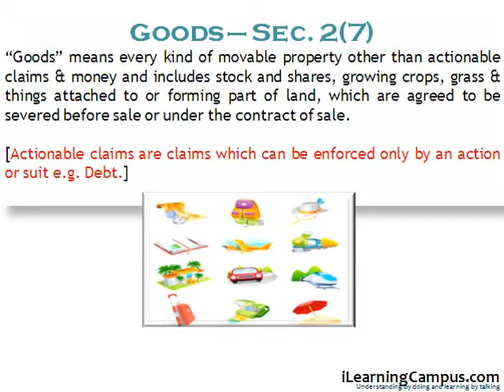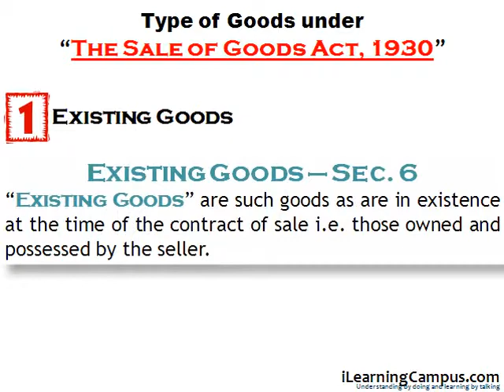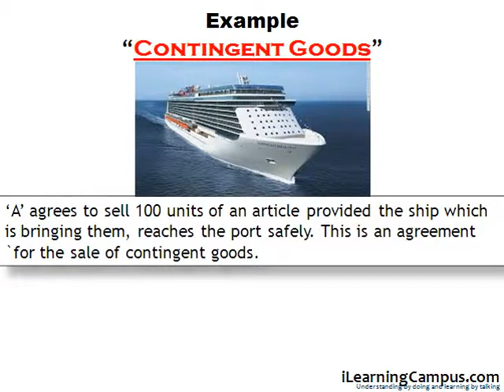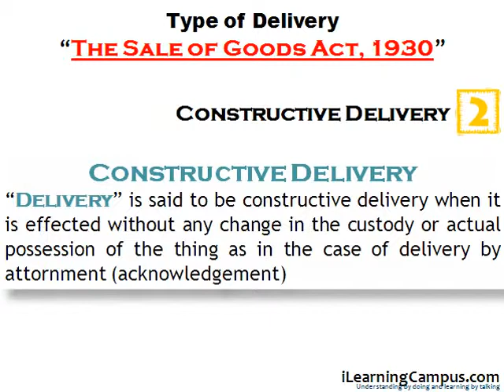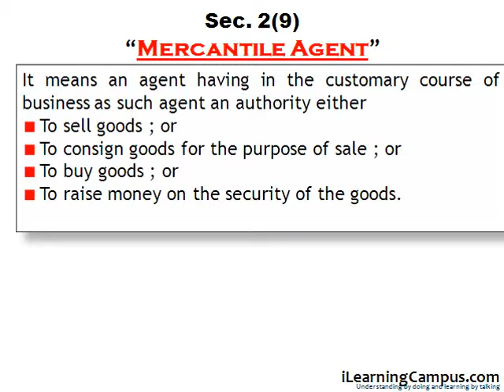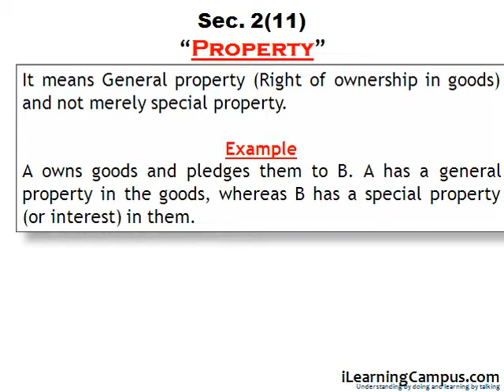CHAPTER 2 Key Terms and Definitions under the Sale of Goods Act, 1930